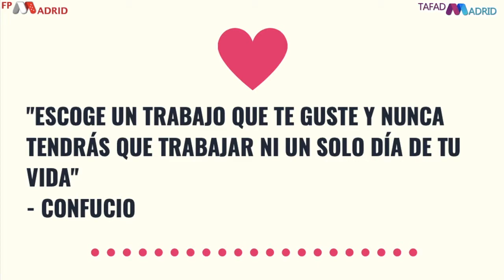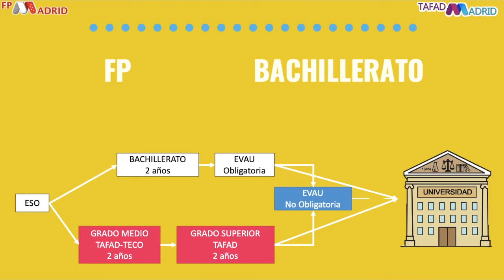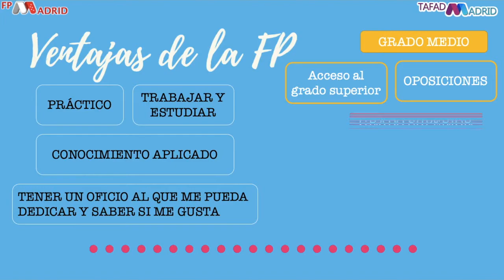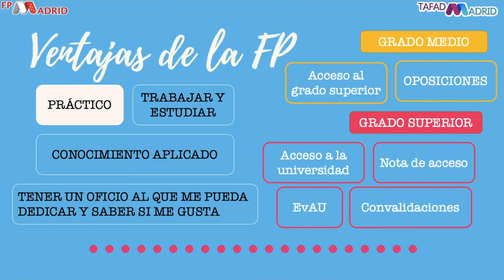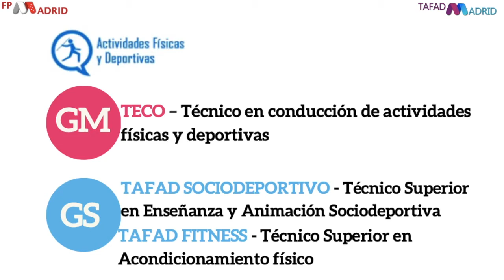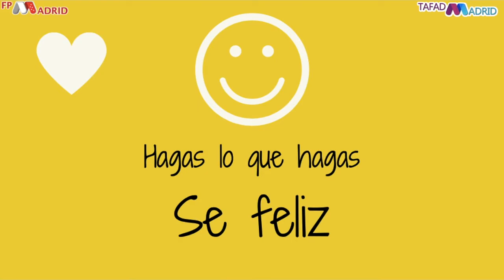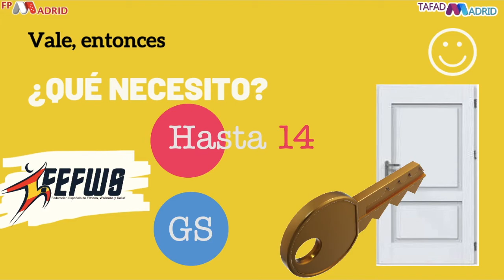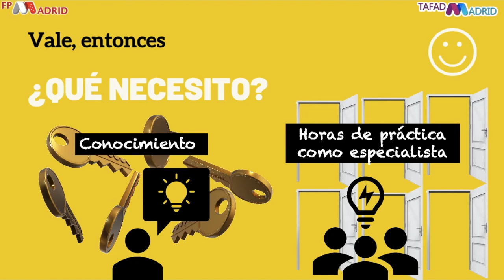¿FP vs BACHILLERATO? ¿Qué formación es la acertada?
Orientación para estudiantes y responsables de alumnos/as que necesitan asesoramiento sobre que estudios realizar para alcanzar sus objetivos de futuro teniendo en cuenta la situación educativa en la actualidad.